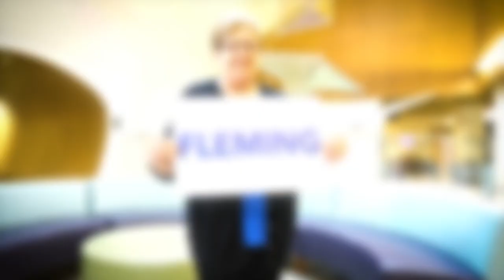Meet Janet Wilson from Fleming County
At UK HealthCare, we’re dedicated to the health of ALL Kentuckians, so we’re sitting down with employees from all 120 counties, discussing what they love about their home county – and how UK HealthCare has made a positive impact there. Next up: Janet Wilson from Fleming County.

Transcript:
I'm Janet Wilson. I work for a Kentucky Children's Hospital at UK HealthCare. I'm from Fleming County. I'm proud to be from Fleming County because Fleming County is a small area. It's a town of hospitality. Everyone comes together to help each other in time of need, no matter what. Whether you know the person or not, everybody just comes together for everything, whether it be fundraisers for someone that's got cancer, or just anything, like their home burned, anything. Everybody comes together.

Fleming County is a rural area. We do have a hospital, but we cannot service the needs of things that are crucial that happen. And UK is within like a 50, 55 mile range, and it means a lot to us to be able to come to somewhere like UK and get the service we need.

I have an uncle. He needed a liver transplant and he came here. He stayed here three months. He was in the transplant center three months, and then he had to live within 10 minutes of the hospital in order to get back for if something should go wrong. And UK accommodated the family tremendously.

He also has a granddaughter that-- she just passed last year and she had cervical cancer. And UK was really good to her, too. So they have touched my family in two ways.

I'm proud to work for UK HealthCare because it's ranked number one. And I like it because of the diversity of meeting people with different cultures and learning things about them, as well as them learning about us. And it's just been an awesome experience.

I'm Janet Wilson, and I'm from Fleming County.